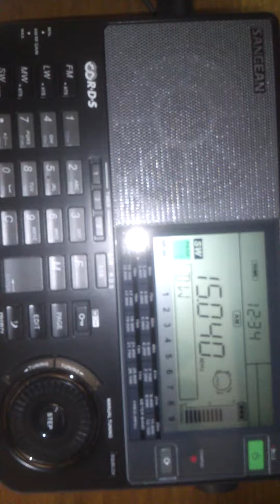All India Radio - 15040 kHz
Pwr: 100 kW
Distância: 14848 KM
Receptor: Sangean ATS 909-X
UTC 1234
Em 14 de dezembro de 2014